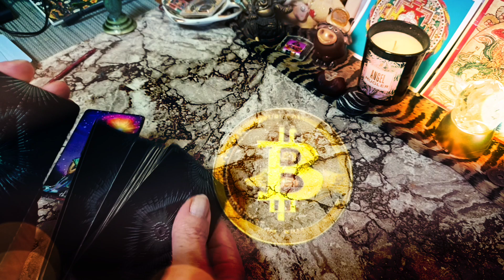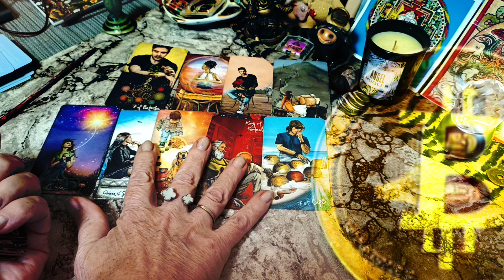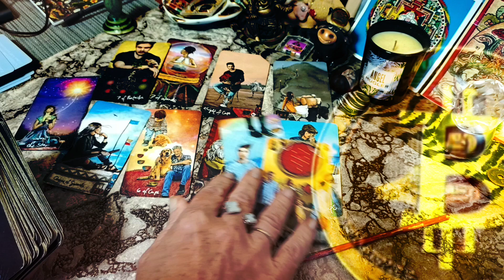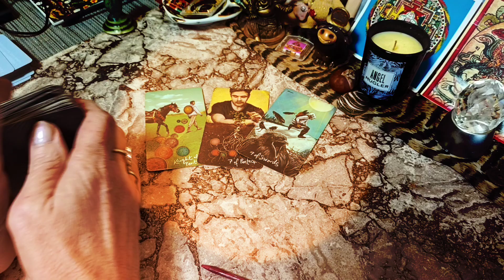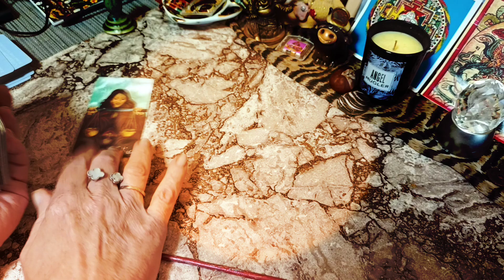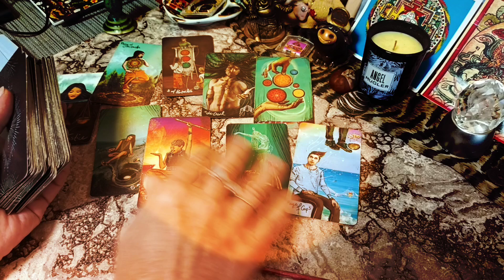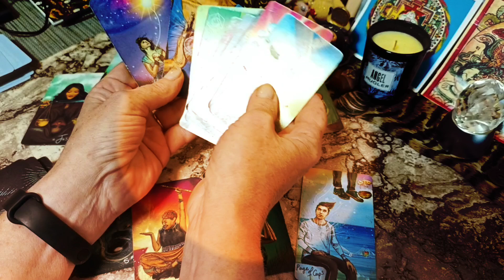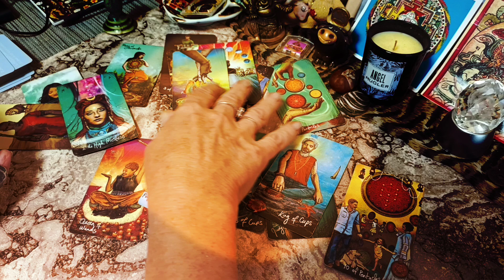Харрис, будет ли поощрять ии, крипто💵 гипотеза таро💵